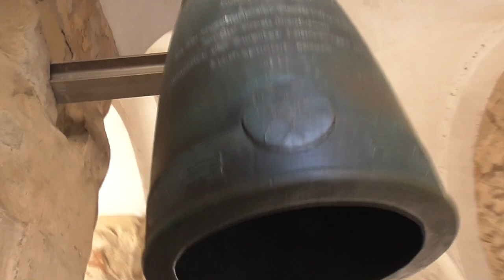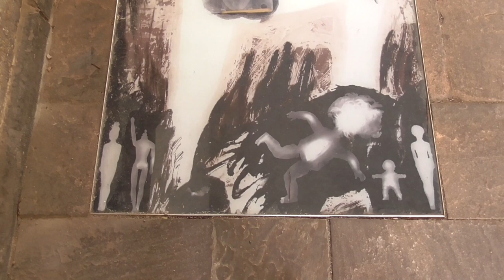ONE DAY IN HANNOVER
VLOG WALKING AROUND HANNOVER